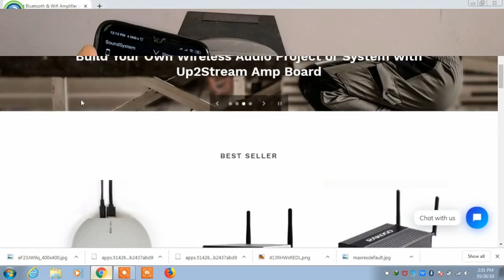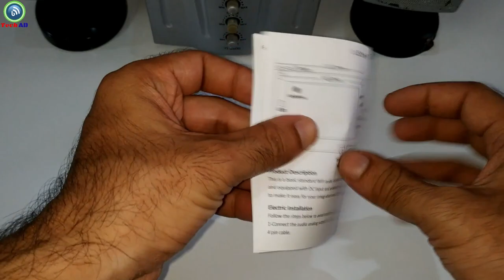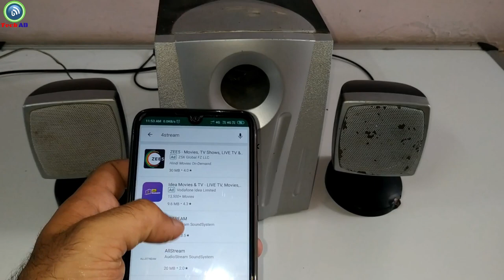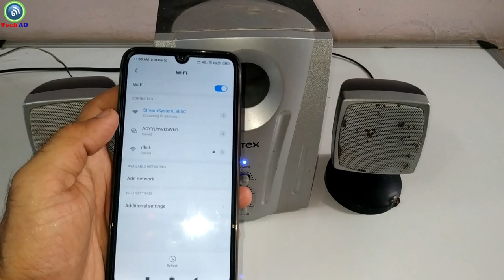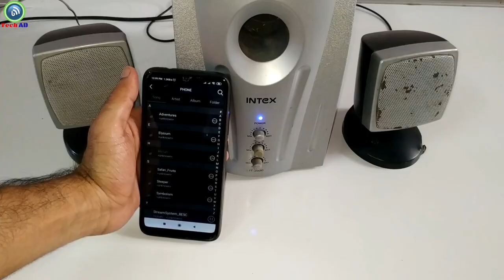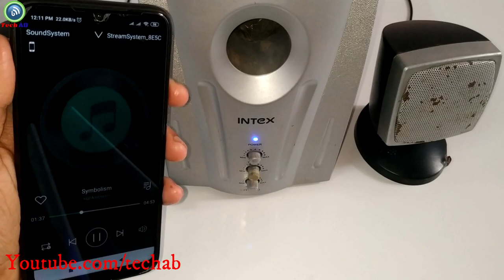How to convert home theater wireless by using wifi module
online purchasing link-
Up2Stream Mini WiFi Audio Receiver Module, Circuit Board DLNA AIRPLAY Analog Output